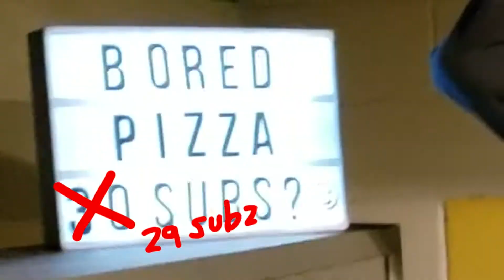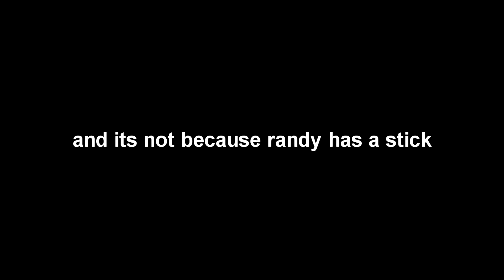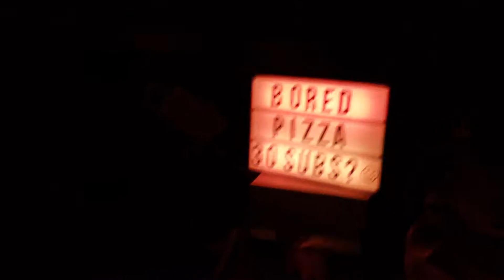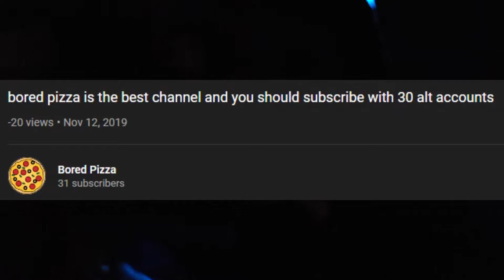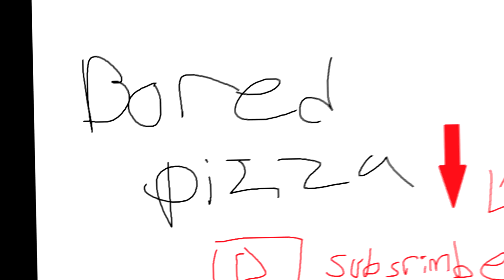30 SUBSCRIBER SPECIAL (DEMON SUMMONED, ALMOST DIED) (1983)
Paranormal activity, homeless house tour, ouija board shenanigans.  OKAY SO I'd like to thank my cat for helping me create this video even though he disappeared as soon as I took my anti-psychotic medication.